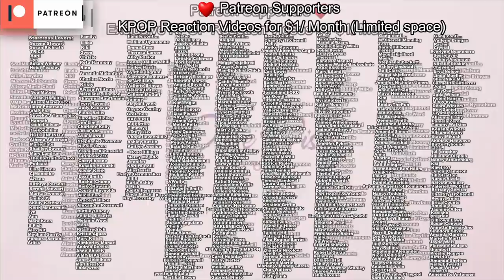V says "I NEED Privacy"! V FLIRTS w/ Pretty Fan & Fans Try To KILL Her?(Rumor) LEAKED Pics REMOVED!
Today I wanted to get into more BTS news. I wanted to talk about V flirting with some fans and some people quite upset over that and just the toxic culture that exists around this. I wanted to get into V needing more privacy, and of course we needed to talk about leaked copyrighted photos to be removed.

0:00 Table of contents
0:20 Some leaked copyrighted photos...
3:34 Alleged sasaeng photos and V needing privacy
4:46 V flirts with ARMY
8:46 what you can do next to support!